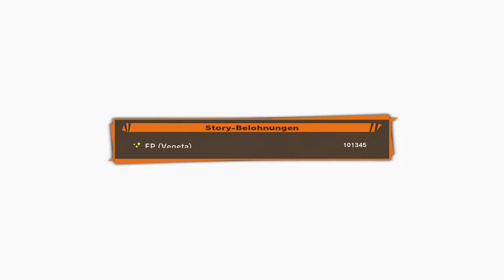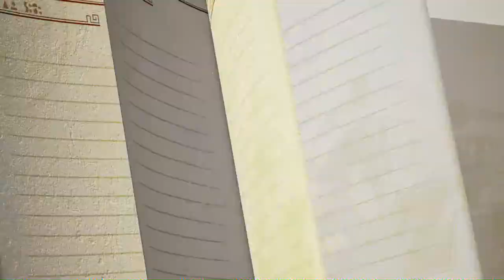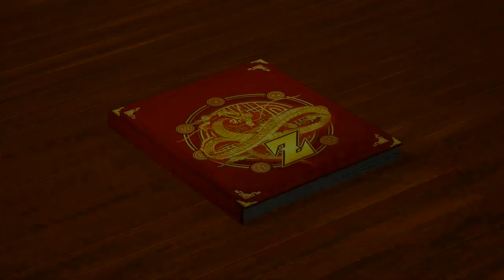#13 Ginyu Force Probleme - Dragon Ball Z: Kakarot (Blind, Deutsch, Let's Play, Playthrough)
Die sind ja stark!